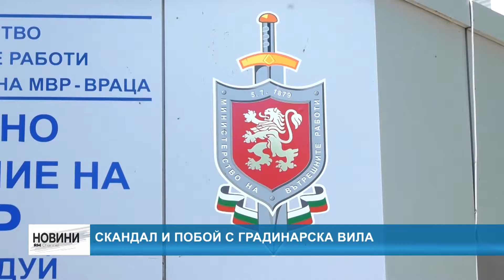RM TV: Скандал и побой с градинарска вила